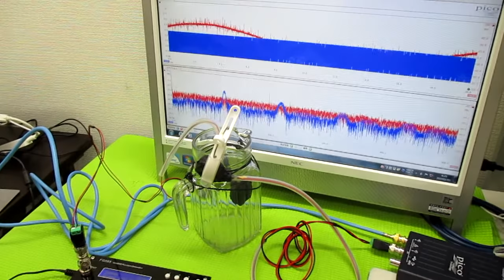表面弾性波を利用した超音波制御技術 ultrasonic-labo